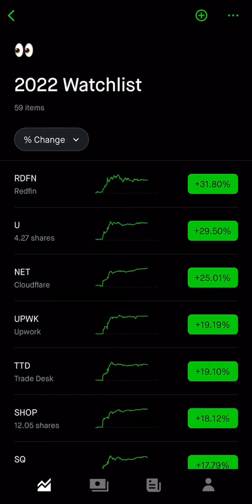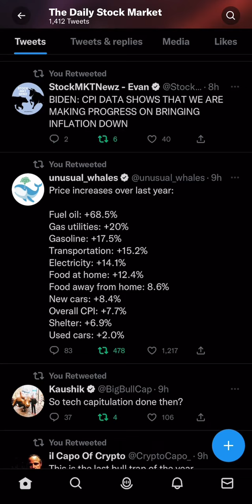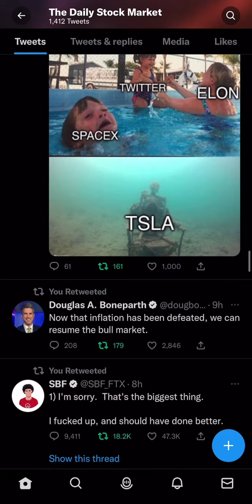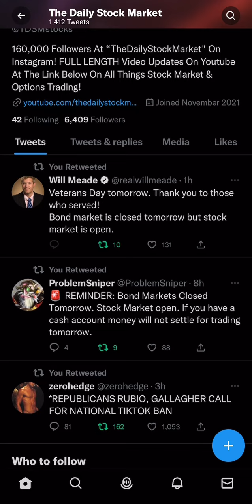Stock Market PUMP After Record DUMP! BUY NOW!? (11/10/22 Update)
How to set yourself up for success this
week 🙌📈

✅ Pick a handful of stocks to focus
on.
✅ Chart their key levels and support &
resistance trends.
✅ Plan where you will enter and exit
your trades. Analyze the risk vs reward and set stop losses.
✅ Don't get greedy. Lock in profits more often, 20%-30% is a good target.
✅ Don't get FOMO. If you miss a trade, be
patient and wait for another opportunity.
✅ Be aware of your emotions. If you're
scared in a trade, you are probably using too
much size.
✅Take a break after a loss if you're feeling
frustrated.